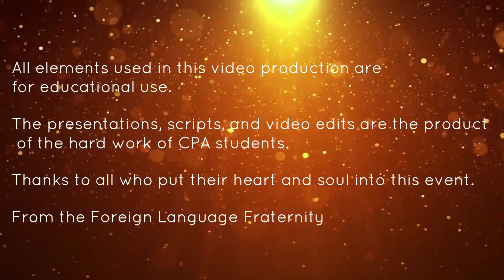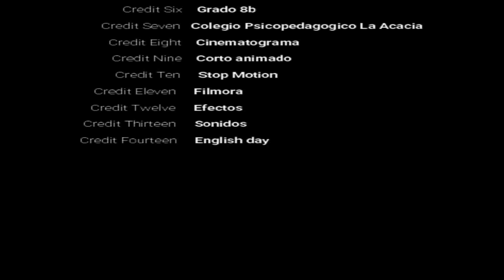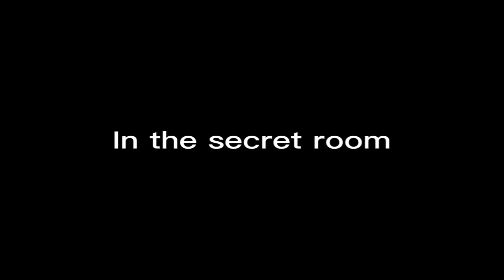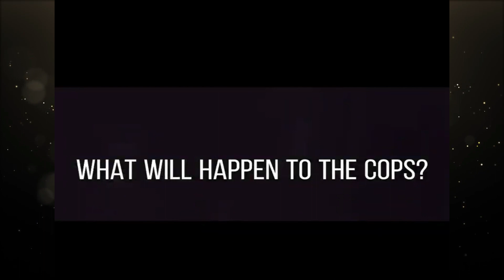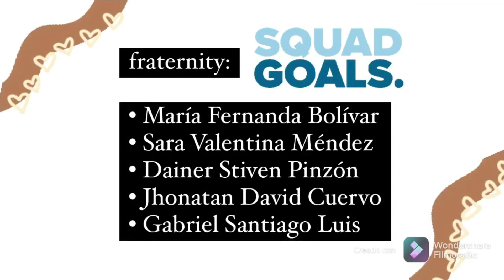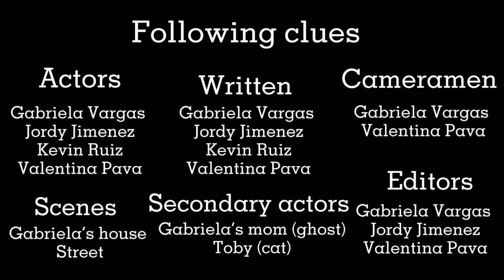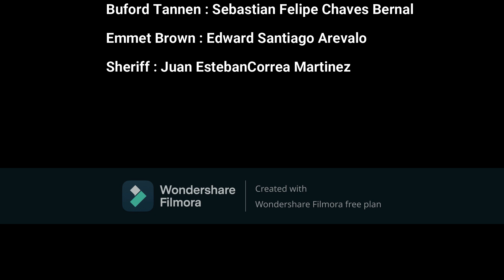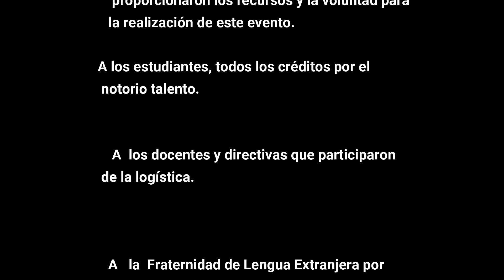CPA School English Day 2021